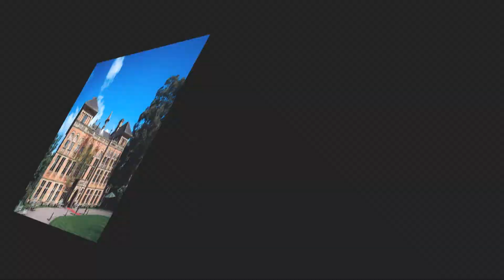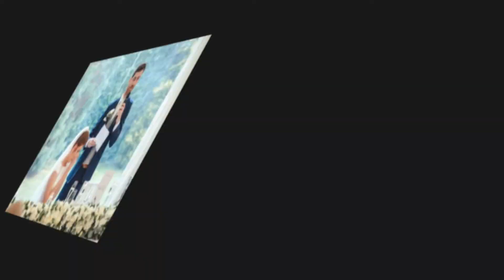Sophie & Tom - Soughton Hall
Soughton Hall wedding photography